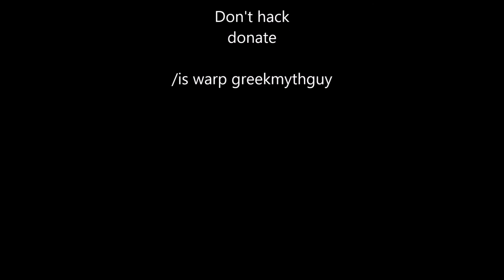Does Landon Need Glasses???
Pce Out!